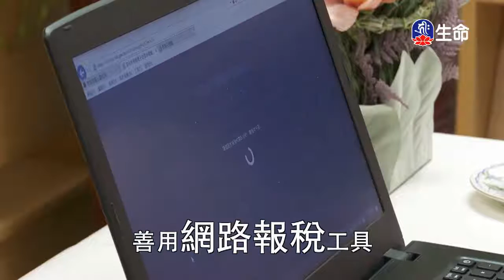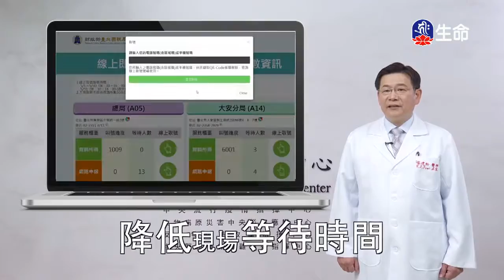慈悲講座-02-4_海濤法師弘法講座(國台)_(lifetv_20200430_10:00)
海濤法師弘法講座(國台)_慈悲講座-02。